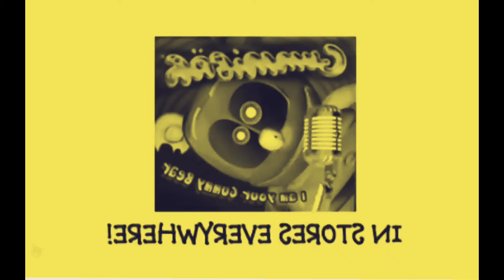Gummy Bear Live In Australia In G-Major 65